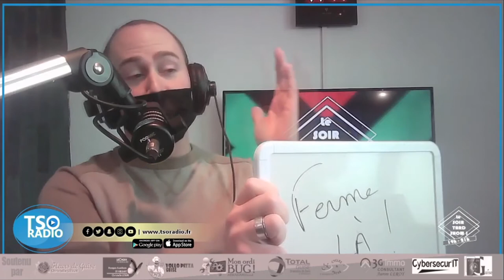LeSoirTardShow : Olivier Ancelet présente l'Art Musical de Guise !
Tous les soirs de la semaine, dès 19h, ou Via l'application TSORADIO, suivez les aventures du Soir Tard Show, avec Aksel & Seb et leurs chroniqueurs.

Ils recevait Olivier Ancelet.